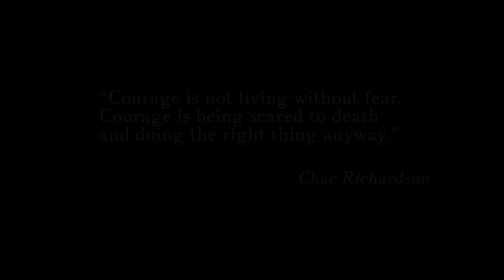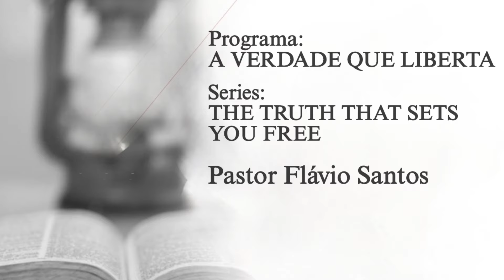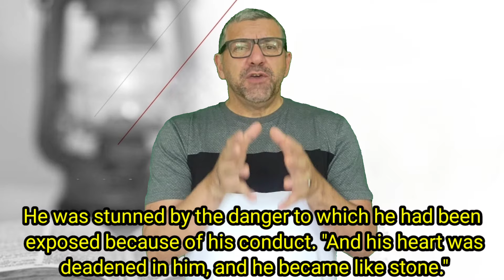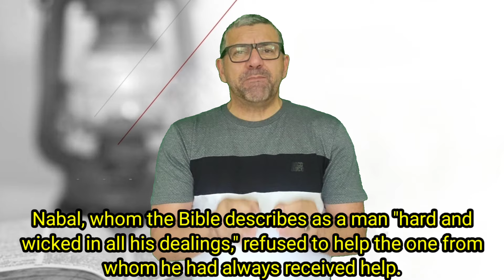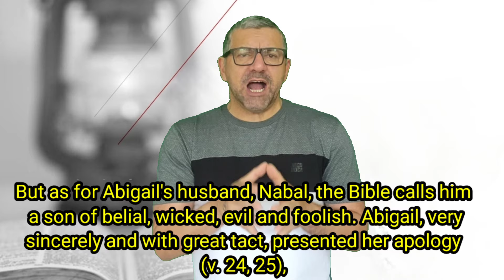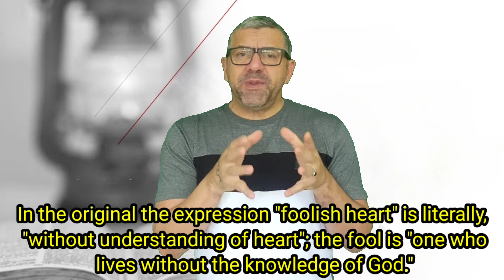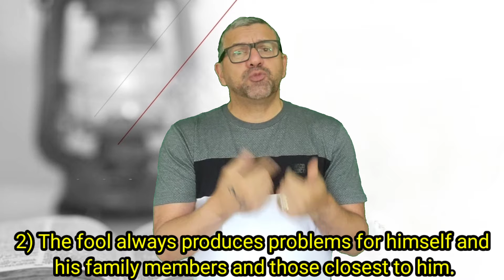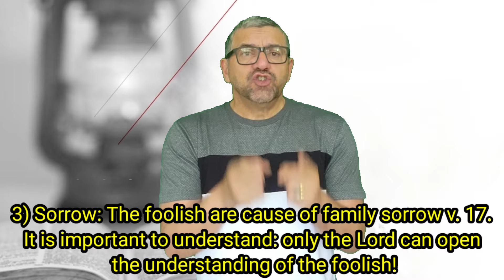(THIRD PART) "FOOLISHNESS AFFLICTS AND CAUSES DEATH!"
3ª Série

Um programa que fala de paz para você que necessita dela através de Deus, na pessoa de Jesus Cristo. Ele fará um milagre na sua vida e na sua família.
Eu sou o pastor Flávio e trarei sempre uma palavra de paz para a sua vida.
Iniciaremos com outro tema:

A INSENSATEZ

3ª Serie

A series that talk about the peace you need to find in Jesus Christ. He will work miracles in your life and in your family.
I'm the pastor Flávio and I will always bring a message of peace for you.
We will continue with the other theme:

FOOLISHNESS AFFLICTS AND CAUSES DEATH!

May God bless you very much.

Ajude este ministério missionário:

Flávio Couto dos Santos ou

Agência: 1606-3
Conta-corrente: 34269-6
Flávio Couto dos Santos